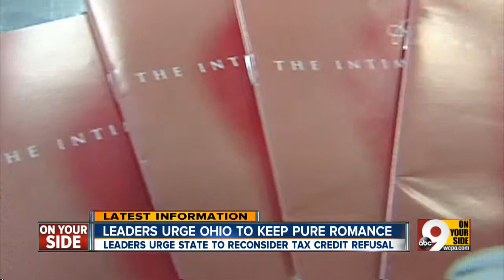City wants to keep Pure Romance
Leaders urge state to reconsider tax credit refusal.